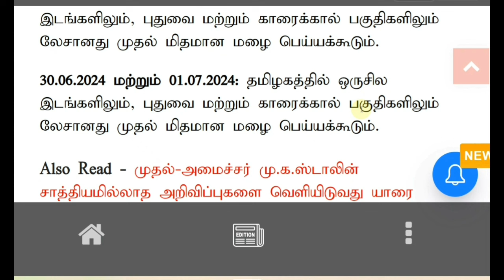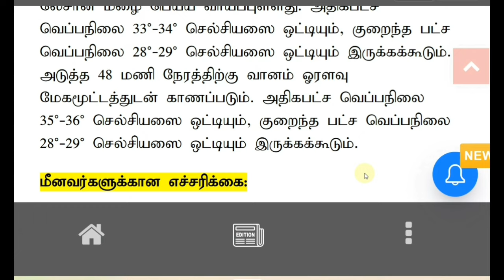28.06.2024 நாளை இடி மின்னலுடன் கனமழை எச்சரிக்கை! 18 மாவட்டம் ஆபத்து | tnrainnews | School leave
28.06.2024 நாளை இடி மின்னலுடன் கனமழை எச்சரிக்கை! 18 மாவட்டம் ஆபத்து | tnrainnews | School leave | Weather report | பள்ளி கல்லூரி விடுமுறை